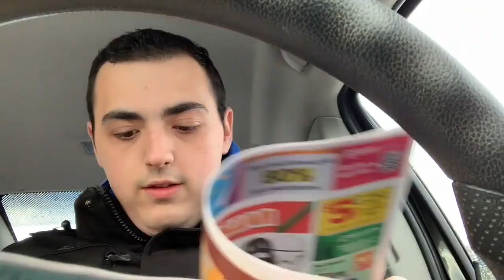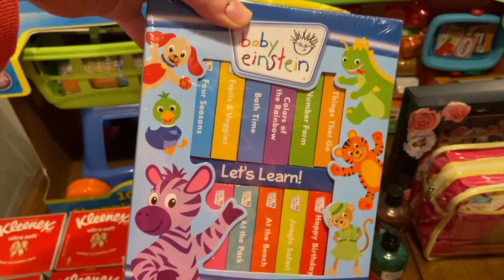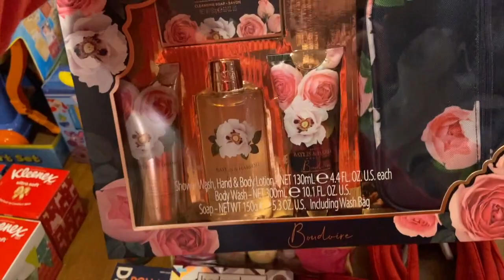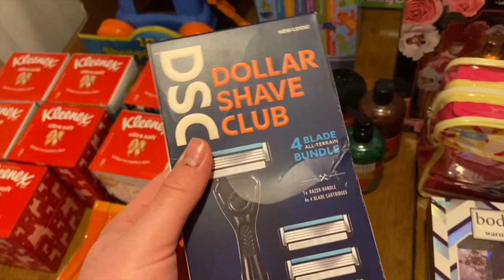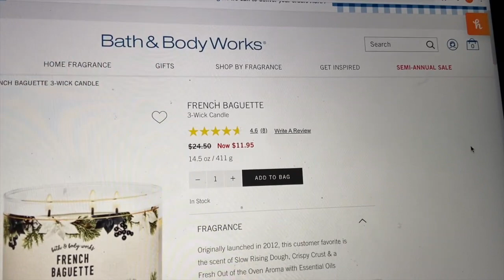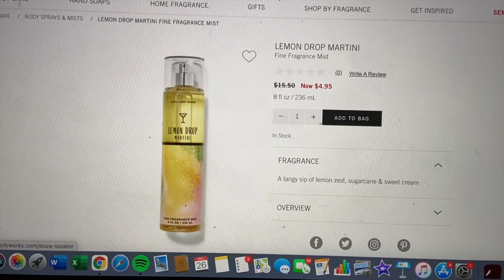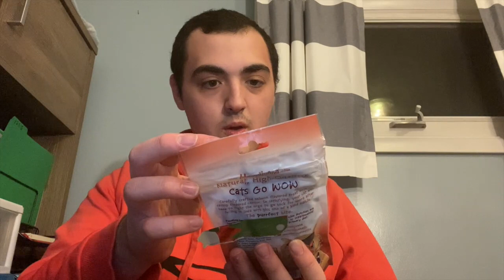CHRISTMAS CLEARANCE SHOPPING HAUL! ~ VLOGMAS DAY 29 (12/26)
Ibotta Referral: AYJJJR
Fetch Referral: C1PNA
Shopkick Referral: WIN430308

3 Ring Binder
Paper Cutter
Mini Dividers